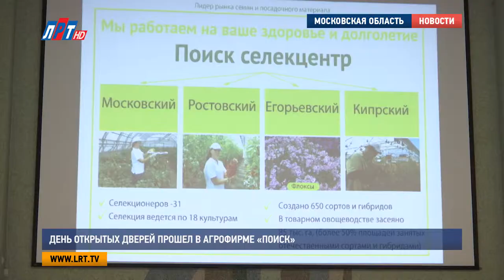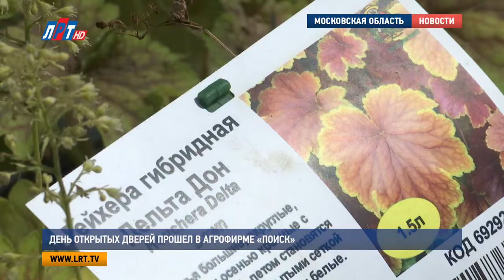День открытых дверей прошел в агрофирме «Поиск»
День открытых дверей прошел в агрофирме «ПОИСК». В рамках мероприятия состоялась презентация достижений селекционно-семеноводческой компании, дегустация овощей и экскурсия по объектам предприятия. Наша съемочная группа тоже побывала в гостях у агрономов и узнала секреты создания новых сортов растений.

Дни открытых дверей для партнеров и клиентов агрохолдинг «ПОИСК» проводит регулярно. Одна из самых крупных селекционно-семеноводческих компаний имеет почти 30-летний опыт в разработке видов растений и семян.  Во время официальной части руководители подразделений «Поиска» рассказали гостям о результатах своего труда и о достижениях.

Николай Клименко, член совета директоров агрофирмы «ПОИСК»:

«Мы располагаем современной материально-технической базой, мы имеем 31 селекционера. За это время создано 650 сортов гибридов и очень отрадно, что они используются не только на любительском рынке, но и на профессиональном рынке».

Одно из важных событий мероприятия – торжественное открытие завода по производству семян. Это технический комплекс, где семена будут дорабатывать: точно калибровать и расфасовывать. Далее по программе - посещение теплиц.  Сладкий фонтан, Афродита, Желтое сердце – так творчески и с любовью здесь называют самые выдающиеся образцы пасленовых. Сейчас главная забота селекционеров – создавать овощи устойчивые к заболеваниям. Чтобы выращивая их не использовать для лечения пестициды.

Татьяна Терешонкова, селекционер по томатам, заведующая лабораторией фитопатологии агрофирмы «ПОИСК»:

«При вот таком вот урожае, у нас еще меньше обработок. Потому что они устойчивы к фузариозному увяданию, они устойчивы к кладоспориозу- это пятнистость на листьях. Они устойчивы к вирусу табачной мозаики. Поэтому выращивая вот эти гибриды, мы можем помимо того, что наслаждаться их вкусом, красотой, еще и охранять свое здоровье».

А так же необходимо защищать овощи от насекомых, желательно без химической обработки.

Сергей Максимов, член совета директоров агрофирмы «ПОИСК»:

«Вместе с Институтом карантина растений у нас проводится исследовательская работа и успешно сейчас завершена и будет иметь практический выход. Это ловушки для насекомых».

Такой комплексный подход позволяет предложить покупателю наиболее вкусные сорта растений, безопасные для здоровья, в том числе для детей и беременных женщин.  В настоящее время селекция в агрофирме «Поиск» ведется по18 культурам. Всего же здесь выращивают сотни видов овощей, фруктов, ягод. А питомник декоративных и плодовых растений считается самым большим в России.

Николай Сальников, руководитель дивизиона « Растения в контейнерах» агрофирмы «ПОИСК»:

«Площадь питомника здесь 15 га. Все растения мы выращиваем в контейнерах. Растения выращиваются от 1 года до 5 лет. Видовой состав здесь более 400 видов, если быть точным – 440 видов. Что представляет собой 2300 сортов».

Гортензии, барбарисы, гейхеры – кажется, это настоящий рай для садовода. Увидеть, как все это будет смотреться на участке можно прямо здесь в ландшафтном бюро «Гардье». Это победитель международных конкурсов и выставок.  Здесь легко можно получить помощь дизайнеров.  К примеру, узнать о модной ландшафтной идеи - о том, как грядку сделать клумбой.

Оксана Пискарева, руководитель ландшафтного бюро «Гардье» агрофирмы «ПОИСК»:

«Это не только полезно, это еще и красиво, потому что листики мангольда могут быть подчеркнуты красными соцветиями вербены, или томаты, которые созреваю желтенькие – хорошо перекликаются с цветом душицы, поэтому присутствие на участке декоративного огорода значительно оживит и упростит работу садовода».

В планах на будущее у сотрудников агрохолдинга «ПОИСК» - укрепление лидерских позиций в России за счет улучшения качества семян и растений, и  - выход на международный рынок. И, конечно же, поиск новых вкусов и творческих идей.

Яна Яковлева, Никита Скраган